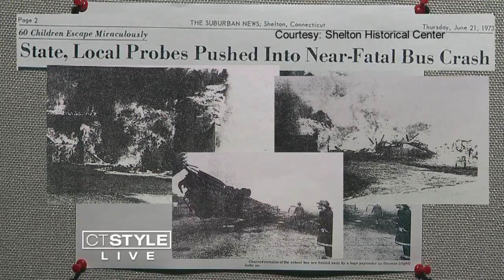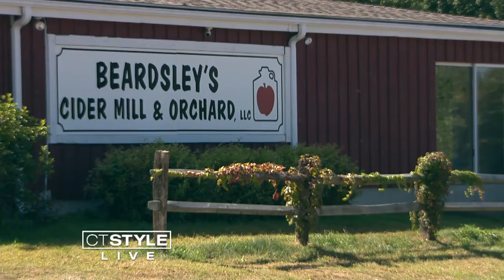What's Brewing: Men Might Be Able To Get Pregnant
On today’s What’s Brewing, scientists say that one day men might be able to conceive babies.